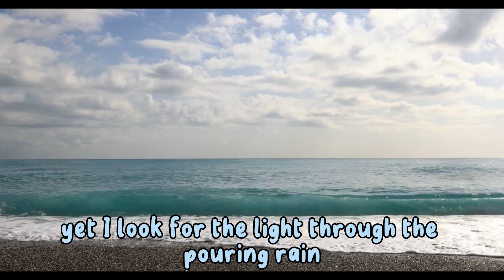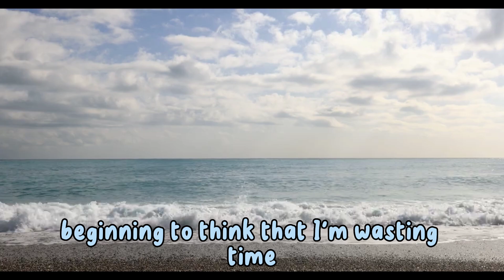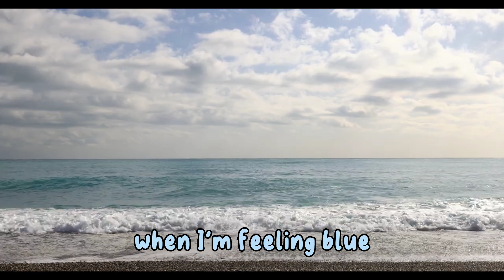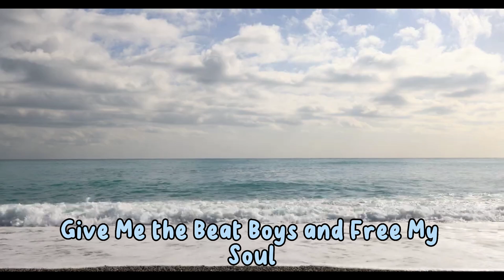Drift Away - Dobie Gray | Lyrics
Comment your song lyrics suggestions!